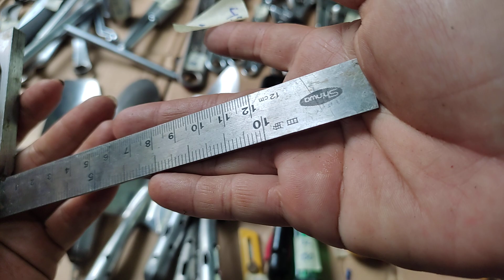Nương đồ nghề Nhật bãi, SĐT/Zalo 0394414450, clip số 1